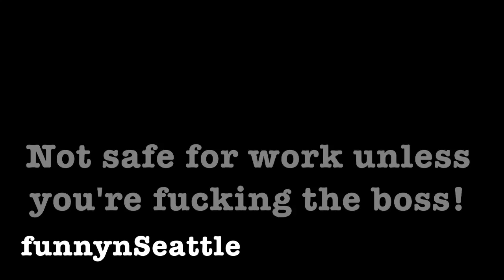Are You Afraid of Scary Clowns??? - funnynSeatle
Are you Afraid of Clowns?  Would you pay a scary clown to stalk someone you didn't like? Comedian Beka Barry is offering her services.  Ruben Barron, Heneghen and Beka Barry join Travis Simmons on this episode of funnynSeattle